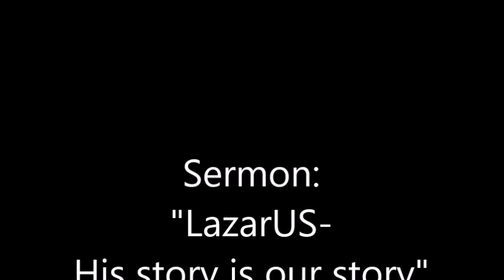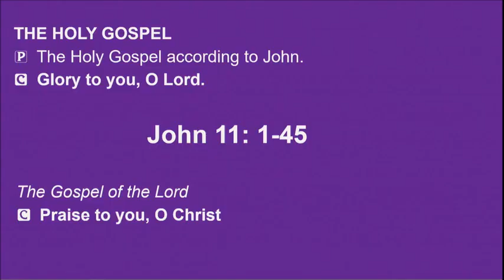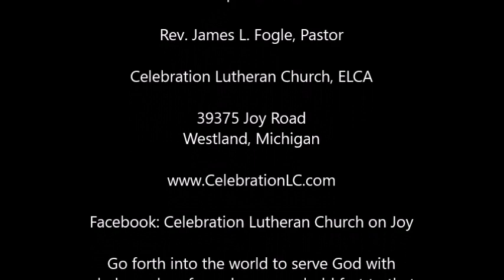Sermon Mar. 26, 2023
LazarUS: His story is our story.  Lazarus and his two sisters, Mary and Martha, were great friends of Jesus.  Jesus’ schedule is not our schedule.  Four days in the grave meant that one was truly dead, by Jewish tradition.  Jesus told Martha that He is the resurrection and the life.  F you believe, you will see the glory of God.  Jesus said, “Lazarus, COME OUT!!” and he came out.  This is truly an amazing story.  It is our story also, we are called to new life, we will live beyond the grave.  Jsus knocks on our hearts to come out.  Have you put your faith in Him?  Amen.
39375 Joy Road
Westland, Michigan
Go forth into the world to serve God with gladness; be of good courage; hold fast to that which is good; render no one evil for evil; strengthen the fainthearted; support the afflicted; honor all people; love and serve God, rejoicing in the power of the Holy Spirit.